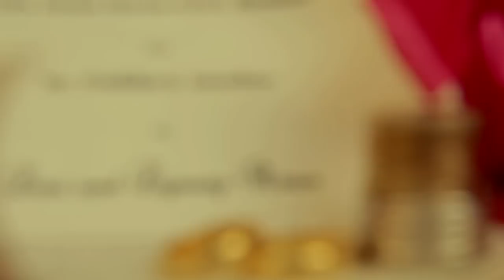Levi & Lynsey Amor SDE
our first SDE for 2013 (rural wedding)